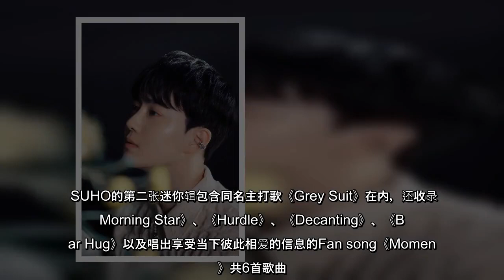SUHO迷你二辑融入自身色彩 33区iTunes登顶